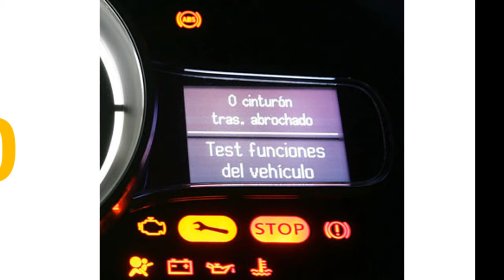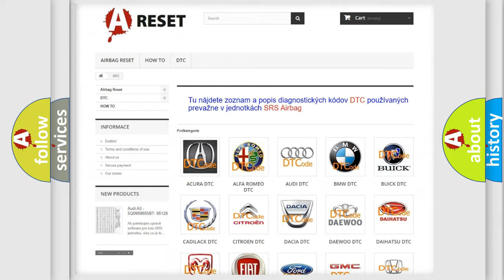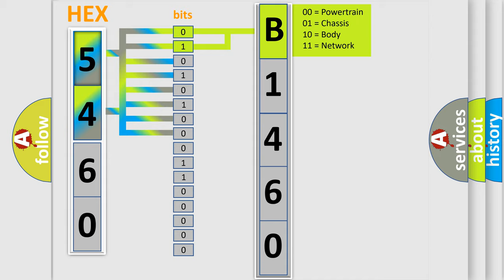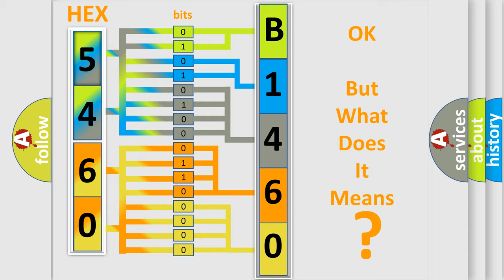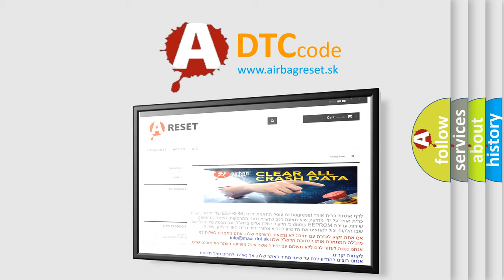DTC Jeep B1460-11 Short Explanation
Contents:
0:21 Basic DTC analysis according to OBD2 protocol standard.
1:48 Insight into programming
2:58 A diagnostically understandable description of the Diagnostic Trouble Code
3:05 Basic error definition

Make:
Jeep
Code:
B1460 11
Definition:
Low Tire Pressure System Sensors Not Learned
Description:
The ignition is ON.